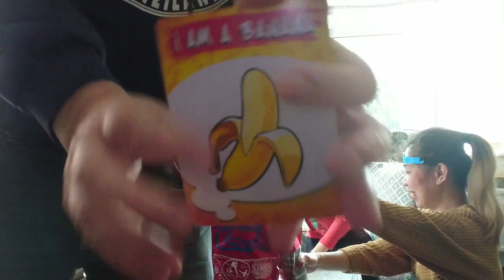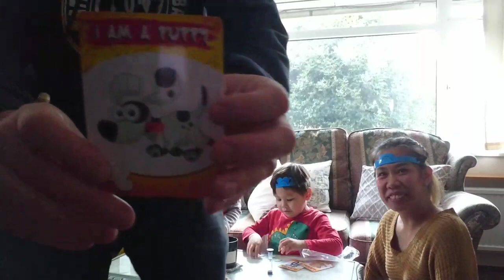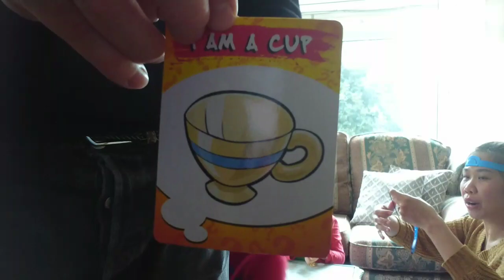LOCKDOWN DIARIES: FAMILY GAME (MADAYA SI PETER AT FELIX 😂)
We are full time parents raising two lovely boys. We are British-Filipino family that is currently residing in England, UK.

We share the glimpse of our LIFESTYLE, FAMILY VLOGS, PARENTING, COOKING, BAKING, and more.

Michelle & the gang Xxx